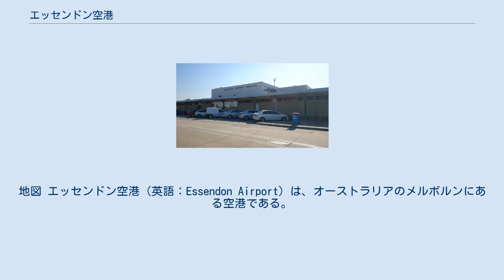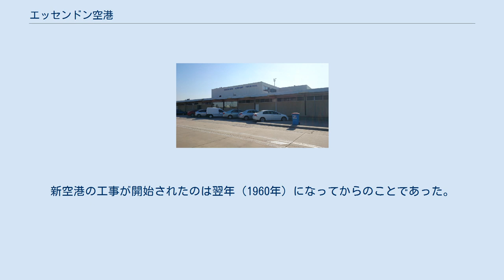エッセンドン空港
地図 エッセンドン空港（英語：Essendon Airport）は、オーストラリアのメルボルンにある空港である。
面積はおよそ305ヘクタール。
 1921年に、オーストラリア政府により開港されたエッセンドン空港は、同年の12月に、最初の航空ショーを開催した。
 1930年代に入ると、空港機能の拡張が行われ、1946年には滑走路も拡張されるなど、空港は進歩が進んでいった。
 1950年になると、エッセンドン空港はオーストラリア国内の空港としては第2の規模にまで発達し、メルボルンでは初の国際空港になった。
しかし、それ以上空港の規模を拡大することはほとんど不可能な状態となり、騒音問題で空港周辺の住民からは多数の苦情が来たという。
さらにはボーイング747などの大型旅客機に関しては、エッセンドン空港での離着陸は困難を極めていたことから、1959年にオーストラリア内閣により新たな空港を設けることが決定された。
新空港の工事が開始されたのは翌年（1960年）になってからのことであった。
 こうして、1970年にはメルボルン空港が開港。
これにより、それまでエッセンドン空港を使用していた航空便の多くは新メルボルン空港へとシフトされたため、現在のエッセンドン空港においては、オーストラリア国内を行き来する国内線や、チャーター便の航空機が中心に使用するようになっている。
 とはいえ、現在でもメルボルン市内中心部に最も近いのは、このエッセンドン空港である。